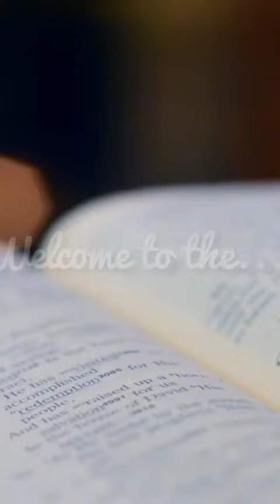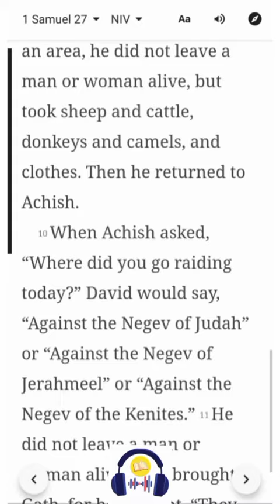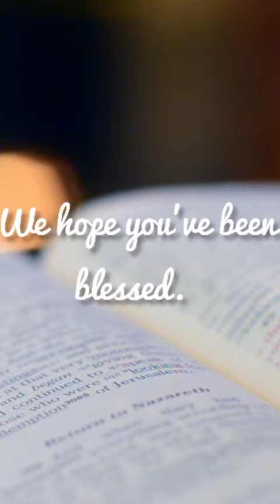1 Samuel 27 | NIV | Listen & Read-Along Bible Series